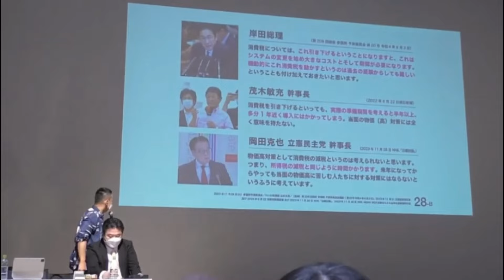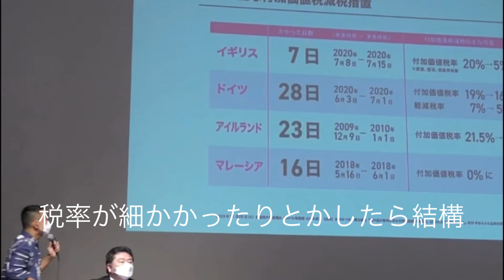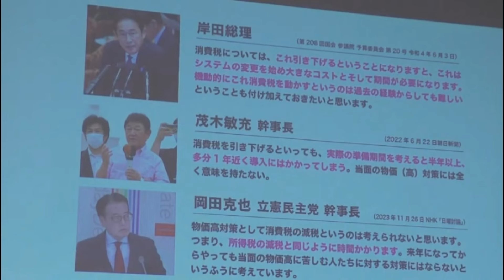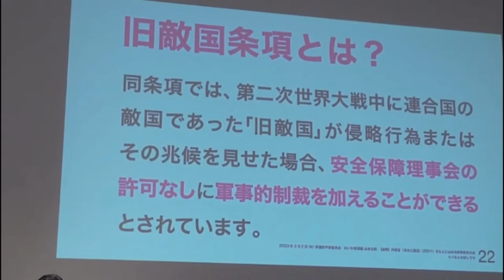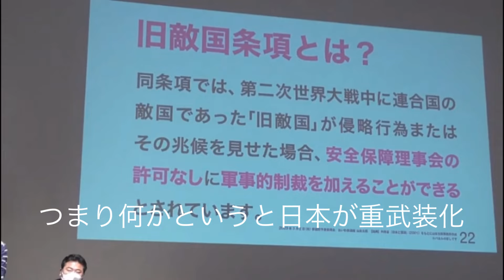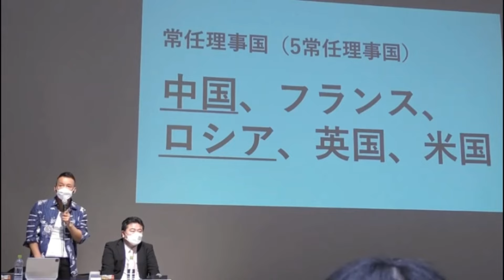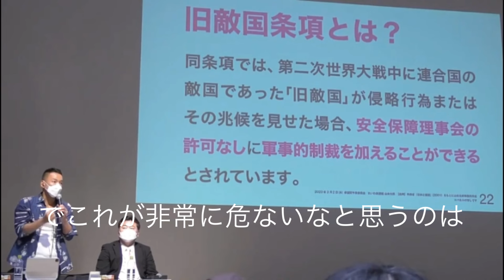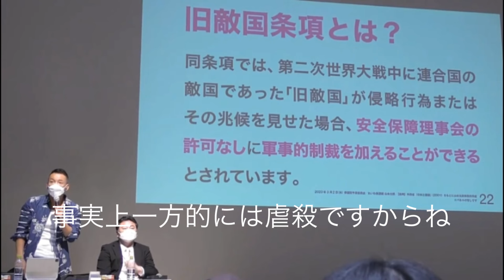質疑応答編③ れいわ新選組 山本太郎とおしゃべり会 栃木県宇都宮市 2024年5月26日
質疑応答編③
れいわ新選組
山本太郎とおしゃべり会
栃木県宇都宮市
2024年5月26日